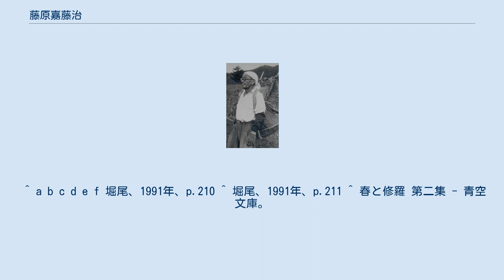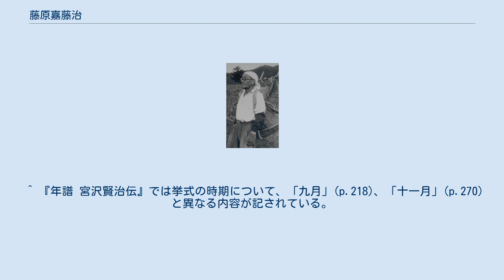藤原嘉藤治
藤原 嘉藤治（ふじわら かとうじ、1896年（明治29年）2月10日 - 1977年（昭和52年）3月23日）は、日本の音楽教員。
岩手県出身。
筆名として、藤原草郎、藤原嘉菟治がある。
 岩手県立花巻高等女学校（現・岩手県立花巻南高等学校）の教員時代に宮沢賢治と知り合い、賢治が没するまで親交を持った。
賢治の没後は宮沢賢治全集の編纂に携わった。
太平洋戦争後は故郷である紫波町東根山の麓に開拓農民として入植し、開拓団のリーダーとして活動した。
 1896年、岩手県紫波郡水分村（現・紫波町）に生まれる。
生年は賢治と同じである（ただし、早生まれ）。
 岩手師範学校を卒業後は盛岡市立城南尋常小学校に音楽教諭として勤務する。
花巻高等女学校の校長から勧誘される形で、1921年9月より同校に転任した。
藤原は「藤原草郎」の筆名で、牛山充や三木露風の主宰する雑誌や地元新聞に詩を発表していた。
当時、東京への「家出」から帰宅して間もなかった賢治は、着任の翌月には女学校に藤原を訪ねている。
賢治は同年12月に、高等女学校に隣接していた稗貫郡立稗貫農学校の教員に採用され、お互いに交換教授をするなど、親交を深めた。
 交換教授では藤原が音楽を教え、賢治はドイツ語を藤原に教えた。
加えてお互いに持ち寄ったクラシックレコードの鑑賞会を開いた（藤原は学校に買わせていた）。
賢治に詩集『春と修羅 第二集 』の刊行（生前に実現せず）を勧め、賢治が書いた序文には「まづは友人藤原嘉藤治 菊池武雄などの勧めるまゝに」と記されている。
 1927年、賢治の仲人で青森県出身の女性と結婚。
相手は花巻の料理店でウェイトレスを務めていた女性で、賢治とともに入店した際に、好きなタイプだと述べたところ賢治が求婚を促して結ばれた。
賢治は相手の実家にも赴いて話をとりまとめた。
長女と長男は賢治が名付け親である。
 藤原はチェロを所有してグループで弦楽四重奏をしていたが、盛岡公会堂で演奏の機会に、穴の開いた自分のチェロを、より高級な賢治のチェロと交換して持参した。
賢治のチェロはそのまま戦争中も藤原の手元で保管され、賢治の実家の空襲被害から免れることができた。
1932年9月23日、藤原が伴奏する教え子二人の合唱が仙台放送局からラジオ番組で放送され、賢治はその感想を手紙で書き送っている。
 1934年秋、賢治が亡くなった1年後に花巻高等女学校を退職、賢治全集編纂のため家族を連れて上京した。
のちの10年間、文圃堂版（1934年 - 1935年）および十字屋版（1939年 - 1944年）の賢治全集出版に実務担当として関わった。
1944年12月、十字屋版6巻・別巻の全集は完成。
1945年8月、49歳のとき終戦間近の東京を引き払い、岩手県紫波町へ帰郷した。
 郷里に戻った藤原は、今後は賢治の精神を実践しようと水分村東根山麓に入植。
過酷な労働環境、厳しい生活状況など、開拓農民の暮らしはひどく大変なものであった。
この状況を打開するため、リュックにゲートル姿で農林省へ出かけていき、「宮澤賢治全集編集委員」の肩書きの名刺を持って交渉、生活資金の助成を獲得するなどさまざまな開拓行政へはたらきかけもおこなった。
県の開拓者連盟委員長などを長年務め、1971年、岩手県の県政功労賞を受賞した。
 1972年、勲5等瑞宝章を受章。
 1977年、81歳で死去。
 ^ a b c d e f 堀尾、1991年、p.210 ^ 堀尾、1991年、p.211 ^ 春と修羅 第二集 - 青空文庫。
なお、ともに名を挙げられている菊池武雄は、童話集『注文の多い料理店』の挿絵を描いた人物である。
 ^ 『年譜 宮沢賢治伝』では挙式の時期について、「九月」(p.218)、「十一月」(p.270)と異なる内容が記されている。
 ^ a b 堀尾、1991年、pp.217 -218 ^ a b c 堀尾、1991年、pp.212 -213 ^ 賢治のチェロは、現在は花巻市の宮沢賢治記念館で保存展示されている。
 ^ 堀尾、1991年、pp.405 - 406